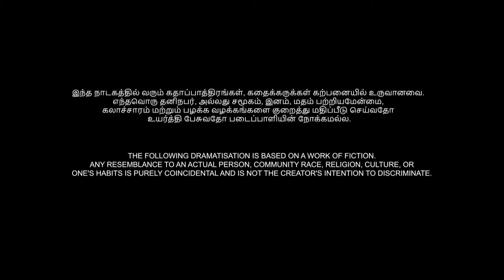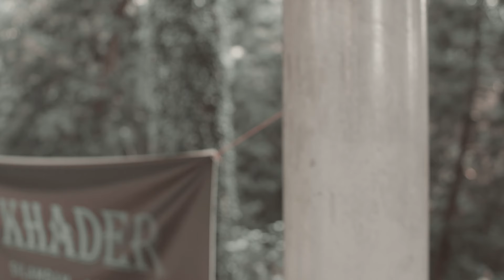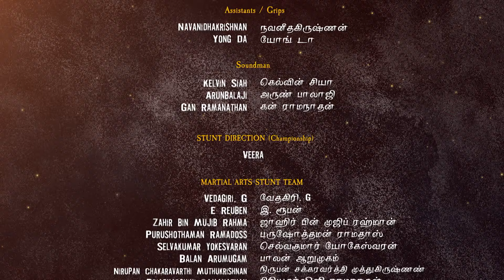Veerasingam EP17 | Tamil Web Series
Avinash is devastated as Deepthi’s mother makes the heartbreaking decision to pull the plug on her. In a desperate move, Karunakaran blackmails Mathimaran to secure Vinay's surgery, unveiling a web of corruption through gripping flashbacks. Veera grapples with his emotions, torn between seeing Karunakaran as a hero or a villain. Is his father truly the man he claims to be?